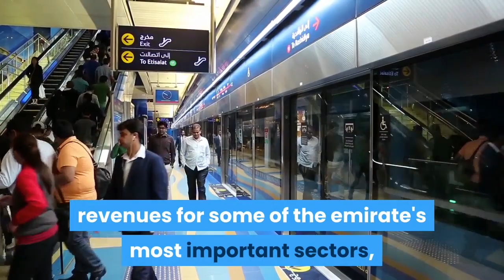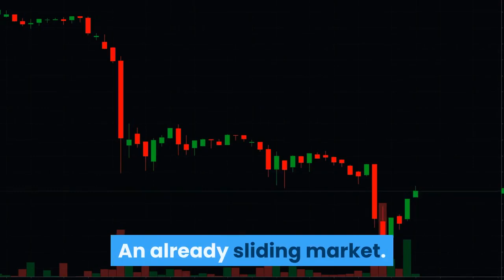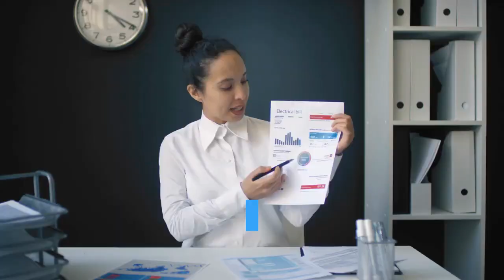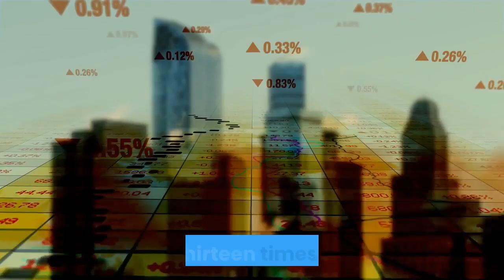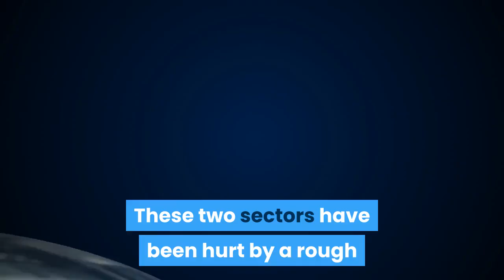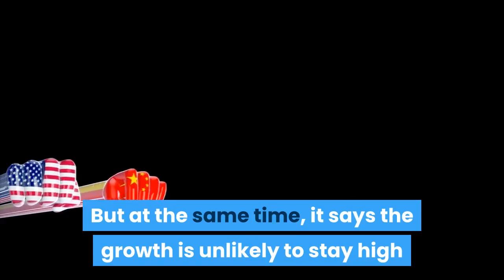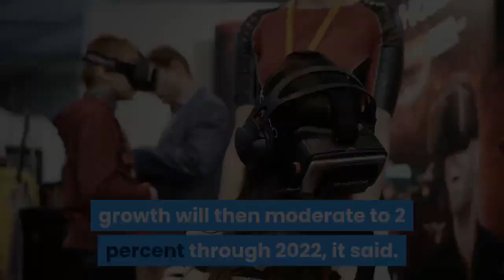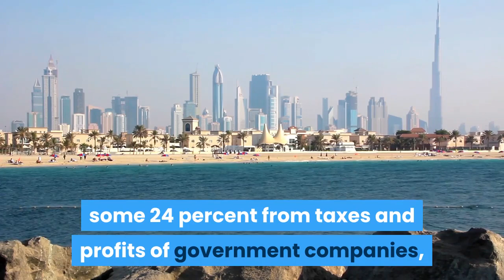DUBAI's Global Downturn Is Starting !! -- UAE , Dubai 2020 Recession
Sentiment soured further in the United Arab Emirates as a gauge of business conditions in the second-largest Gulf economy slumped to an eight-year low. In an echo of disputes that have roiled global trade, sales to foreign customers posted a “weaker upturn” and new orders stagnated in the U.A.E. in August, according to IHS Markit. Its Purchasing Managers’ Index dropped to 51.6 from 55.1 in July, declining for a third month and edging close to the threshold of 50 that separates contraction from growth. Fears of a global downturn are deepening as signs of a manufacturing slump have emerged from Europe to Asia. Domestic competitive pressures are compounding the outlook for the U.A.E., a federation of seven emirates that includes oil-rich Abu Dhabi and tourism and trade hub Dubai. Dubai, beautiful, full of potentials and the land of economic advances. Or was it a long time ago. Dubai's economy has been growing so little in the past decade that many believe it can’t be even called growth. Surveys show that the economy has seen a 1.94 percent growth in 2018 which was Dubai’s slowest pace since 2009 when the economy crashed due to a debt crisis. A big part of Dubai’s economy is focused on tourism and international business services. These two sectors have been hurt by a rough patch amid a fall in the real estate market. Experts say a weakening external backdrop, a strong US dollar and the ongoing correction in the property market are headwinds for a number of vital sectors. Property prices in Dubai have fallen by more than a quarter from their peak in 2014. It is expected that the prices fall 5 to 10 percent in the near future as a result of a continued gap between supply and demand. What happened in 2009 that still haunts the sheikdom? Collapsing property prices put Dubai in a debt crisis, so to tackle the situation, Dubai asked a 20 billion dollar bailout from oil-rich Abu Dhabi. After that, Dubai’s GDP grew at 4.8 percent in 2013 before starting to decline and the drop accelerated last year after the property sector slumped and the number of tourists stagnated.